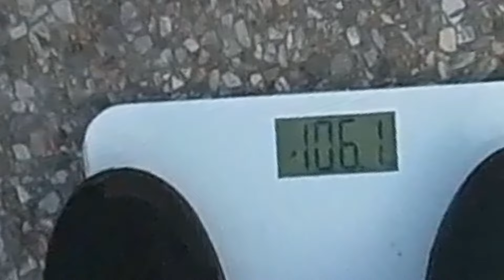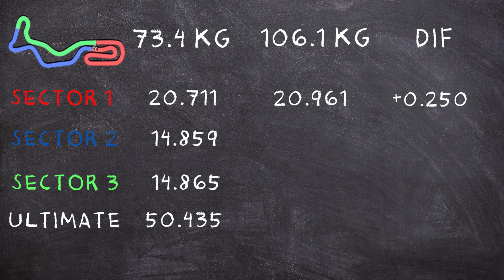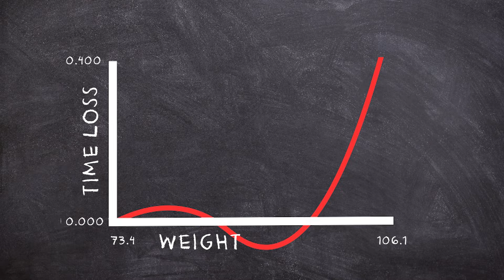Does Weight Make A Difference In Go-Karts?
Being so great at racing you’re going to hear all the excuses but the common excuse? Weight

BORING!

Talentless guys with no race sense blaming others for stuffing food in to thier face instead of self accountabilty that they just perhaps can’t drive

But what about the heavyweights who can drive? Is there a disadvantage to being on the heavier side? And if there is, how much of a disadvantage is it

We are at buckmore park on a 30 min open session to answer this very question

Split the session in 2 with 2x15 minute runs
1 - being the perfect specimen that i am
2nd -  with a weighted vest to compare

Both 15 min sessions will consist of a 10 minute warm up to get dialed in then spending 5 mins getting good constant lap times to gather data to compare back to back